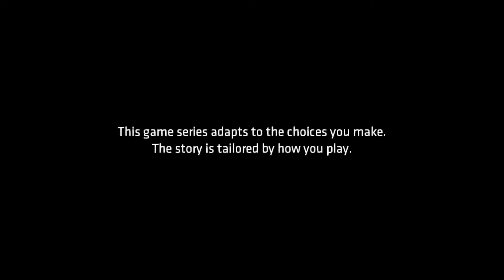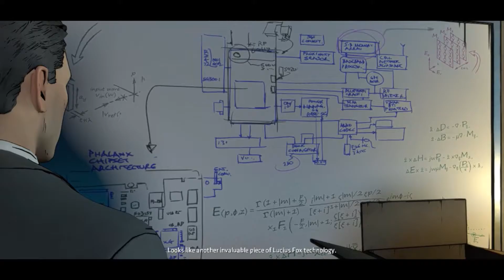Batman Telltale Series Pc - Parte 6 (Episódio 3)